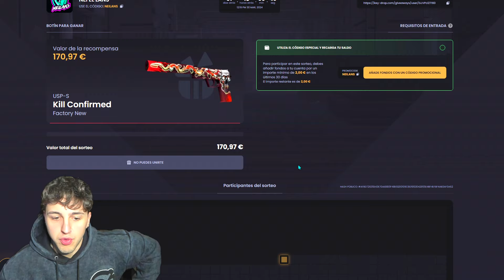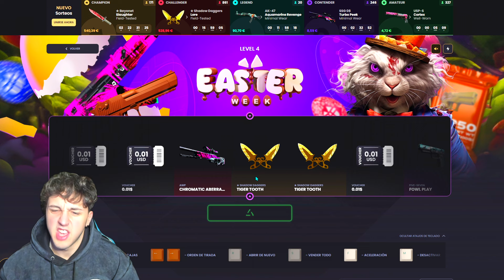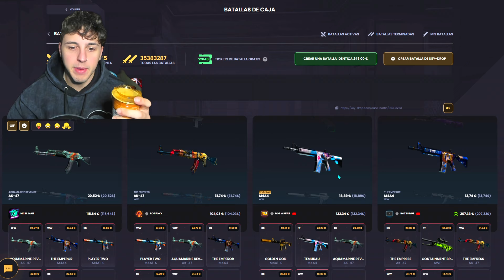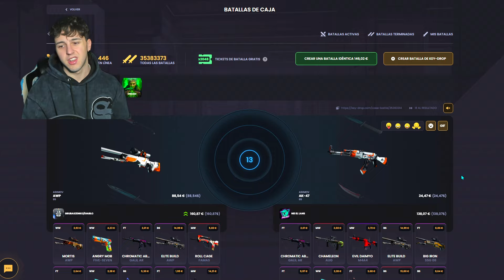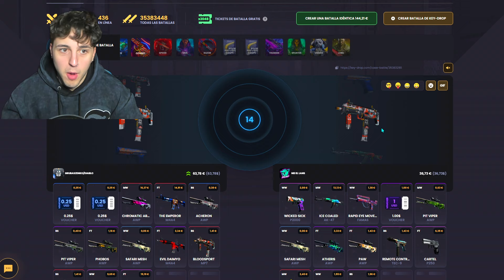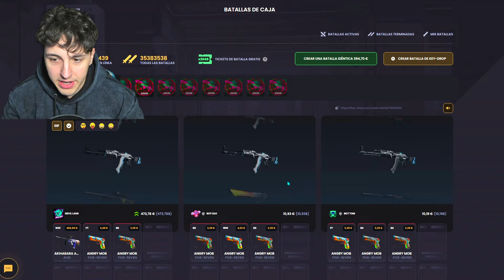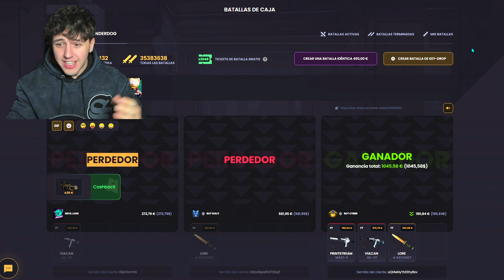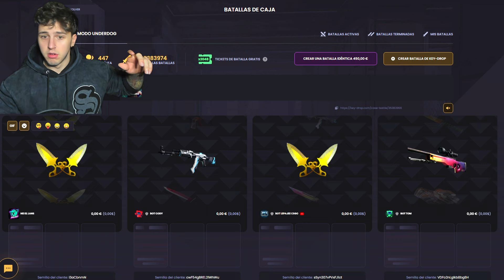AWP GUGNIR de 7000$ (no es fake lo juro)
🎁 SORTEO 🎁
★ Falchion Knife Marble Fade 320€: (4€)